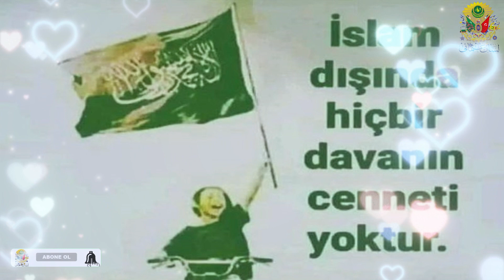La ilahe illallah Muhammedün Resulullah. Kelime-i Tevhid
Osmanlıca Arapça Hat Levha Kelime-i Tevhid La ilahe illallah Muhammedün Resulullah
Lâ ilâhe illallah Muhammedün resûlullah.
Kelime-i Tevhîd / Hattat: Sâmi Efendi / Hat: Celî sülüs
Türk Vakıf Hat Sanatları Müzesi Arşivi
“Allah’tan başka ilah yoktur, Muhammed Allah’ın elçisidir.”
لَا اِلَهَ اِلَّا اللهْ مُحَمَّدُ الرَّسُولُ اللهْ
Bismillahirrahmanirrahim
بِسْــــــــــــــــــمِ اﷲِالرَّحْمَنِ اارَّحِيم
Kelime-i Tevhîd
Tevhid inancı yegane hak din olan İslâm'ın temelini teşkil eder.
Allah C.C. yegane ilahtır yaratıcıdır. Hz. Muhammed S.A.V. onun peygamberi ve elçisidir.
İslâm dinine girmek ve Müslüman olmak isteyen kimsenin yapması gereken ilk şey
kelime-i tevhidi içtenlikle benimsemesi ve dili ile söyleyip kalbi ile tasdik etmesidir.
Kelime-i tevhid Müslüman'ın hayatının birçok safhasında insana telkin edilir.
Yeni doğan çocuğa isim konulurken kulağına kelime-i tevhid fısıldanır, söylenir
son demlerinde olan kimseye de kelime-i tevhidi söylemesi telkin edilir.

İslâm'ın dışında hiçbir davanın cenneti yoktur.
Allah C.C. katında yegane din İslâm'dır.
Her daim, her nefeste, her anında aşk ile
🌐 Beytullah YILDIRIM / Osmanlıca Lisan-ı Osmani©